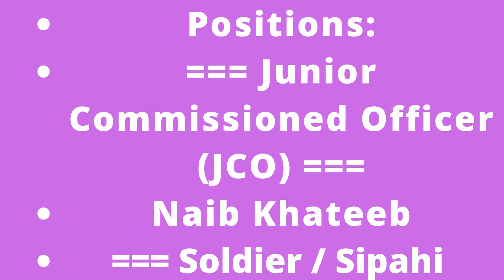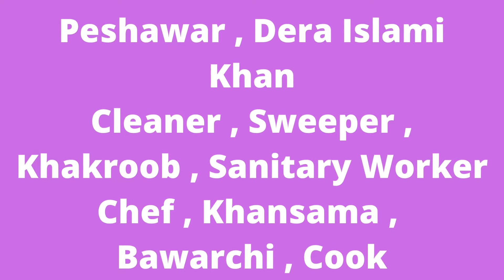New Jobs | Join Pakistan Army as Soldier & Naib Khateeb June 2022 Online Registration Junior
Join Pakistan Army as Soldier & Naib Khateeb June 2022 Online Registration Junior
New Jobs
Join Pakistan Army as Soldier & Naib Khateeb June 2022 Online Registration Junior Commissioned Officer Latest
19-Jun-2022 (Sunday)  in  Nawa-i-Waqt
Positions:
=== Junior Commissioned Officer (JCO) ===
Naib Khateeb
=== Soldier / Sipahi ===
Military Police
Clerk
Cook
Sanitary Worker
City / Location:
Jobs in Pakistan
Recent / Upcoming / Current / Fresh / New / Latest
Join Pakistan Army as Soldier & Naib Khateeb June 2022 Online Registration Junior Commissioned Officer
Advertisement in Daily Nawa-i-Waqt Newspaper on Sunday 19-June-2022
F.Sc. / F.A. / ICS / Inter / Intermediate - Pass
Primary / Middle / Matriculate / Matric - Pass
Graduate / Bachelor's Degree / B.Sc. / B.A.
Naib Khateeb Jobs in Pakistan Army June 2022
Eligibility Criteria , Academic / Educational - Requirements
Maximum / Minimum - Age / Height / Chest / Weight - Limit / Criteria
Pakistan Army / Armed Forces , Government of Pakistan
UDC , Lower Division Clerk , Upper Division Clerk , LDC
General Duty , GD , Sepoy , Policeman , Constable
Sipahi / Soldier Jobs in Pakistan Army June 2022
How to Apply , End / Closing Date , Application Deadline
Pano Aqil , Multan , Faisalabad , Quetta , Karachi , Hyderabad , Lahore
Army Selection & Recruitment Centers
Muzaffarabad , Gilgit , Khuzdar , Rawalpindi , Peshawar , Dera Islami Khan
Cleaner , Sweeper , Khakroob , Sanitary Worker
Chef , Khansama , Bawarchi , Cook
Clerk / Cook Jobs in Pakistan Army June 2022
Last Date to Apply , Application Process / Procedure
Join Pakistan Army as Soldier & Naib Khateeb June 2022 Online Registration Form
Please visit the following link for Online Registration to Join Pakistan Army as Solider & Naib Khateeb June 2022: